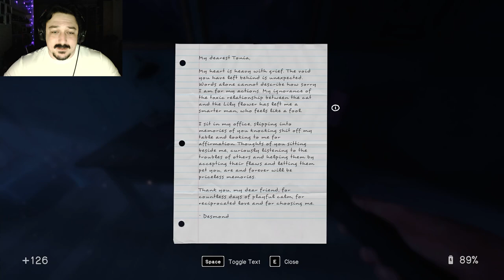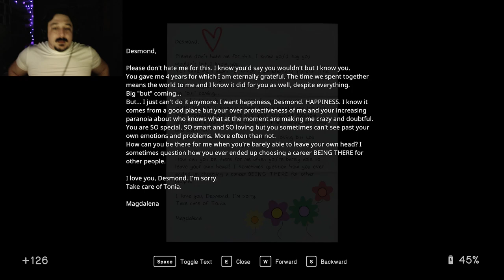The Final Stand - In Sound Mind Part 14 ~FIN~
The tides are turning my friends!
Desmond has found a new drive, a new power, a reason to PERSEVERE!
Though, Mr. Rainbow (DD) doesn't seem afraid at all and has invited him in for what will be the FINAL SHOWDOWN!

Does Desmond have what it takes to be triumphant?
Or
Will Mr. Rainbow claim another victim and put himself one step closer to his end game?!

0:00 Intro
0:30 Gameplay
5:50 BATTLE
22:08 Battle End
30:16 Goodbyes
32:00 Outro
34:51 Extra Ending!?!